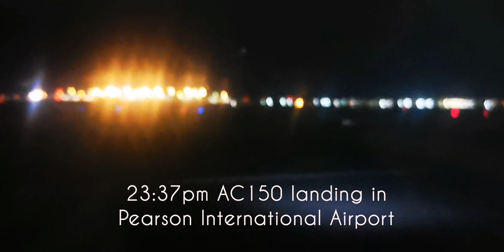Air Canada AC150 From Calgary To Toronto June 05 2022